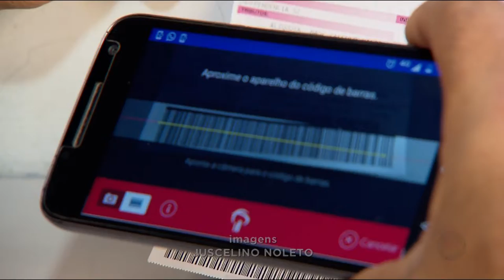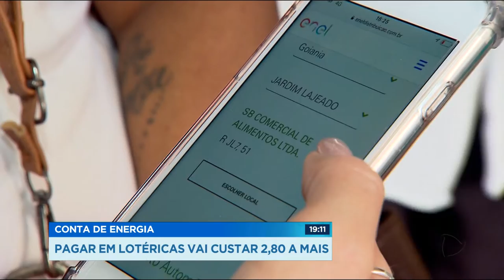GR - Conta de energia: pagar em lotéricas vai custar R 2,80 a mais - 11-07-2018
Quem quiser pagar a conta de energia elétrica nas loterias vai ter que desembolsar dois reais e oitenta centavos a mais, além da fatura que já não é barata.